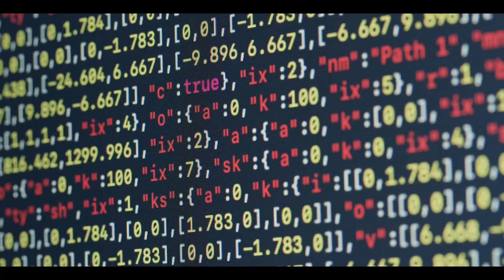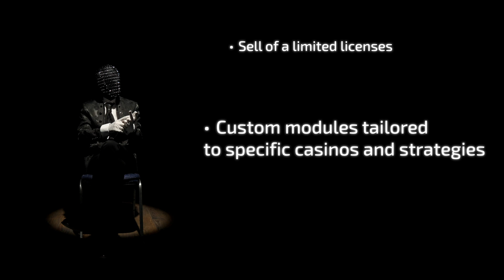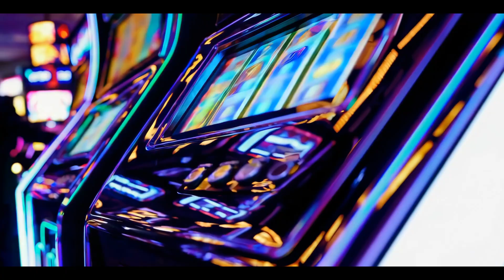"The voice of the Future. Una legend, by Mr. Klaus. This is - AIntuition."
🚀 Welcome to the future, with AIntuition! 🤖💡

We are - not just a team.
We are - new generation Artificial Intelligence that can do it all: quicker, more precise, more intelligently.

🔥 AIntuition is -
⚙️ A powerful AI that learns, thinks, and makes decisions faster than that of the human brain.
🌐 Solutions for everyone in all fields: from medicine to business, from creativity to technology.
💎 Quality unmatched!

We not only do Artificial Intelligence.
We do it better than anyone.
Because better than us - there simply isn't!
AIntuition — the intuition of the future, powered by intelligence.

🔮 Join now.
Be part of Tomorrow, Today!